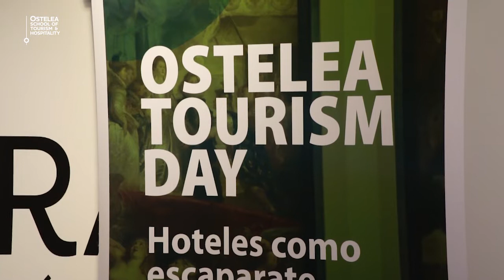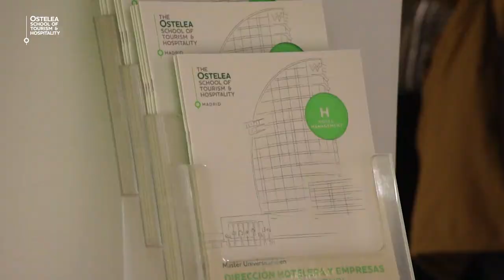Ostelea Tourism Day 2018 Madrid - Hoteles como escaparate de Turismo Cultural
El evento Ostelea Tourism Day 2018 celebrado el 29 de octubre en Madrid ha reunido a profesionales del sector para debatir acerca de la promoción del turismo cultural en la ciudad. A esta edición de 2018 han asistido cerca de un centenar de invitados, entre los que se encontraban personalidades como Mar de Miguel, Secretaria General de la Asociación Hotelera de Madrid, Sabine Schwanz, Directora de Travel Trade & Conectividad en Madrid Destino, Óscar Regueiro, General Manager del Gran Meliá Palacio de los Duques y Diego Santos, Profesor de Emprendimiento e Innovación del Máster Dirección Hotelera y Restauración en el campus de Madrid de Ostelea. Se ha hablado de cultura en un amplio sentido, no solo en cuanto a patrimonio y arte, sino en su relación con hoteles, gastronomía, etc. Además, se ha comentado la influencia de las nuevas tecnologías en el sector turístico y más concretamente en el turismo cultural.